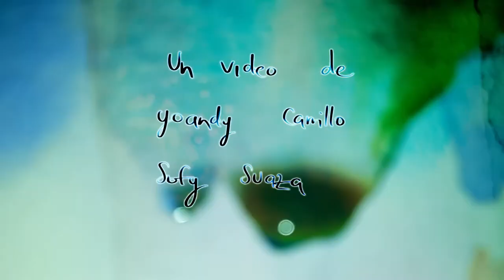CONVERGENCIA - Video Arte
Okan Estudio 2021 Colombia, México.

Créditos:
Dirección: Yoandy Carrillo, Sofy Suaza

Montaje: Yoandy Carrillo
Fotografía: Sofy Suaza

Voz: Yamila González
Poema: Sofy Suaza